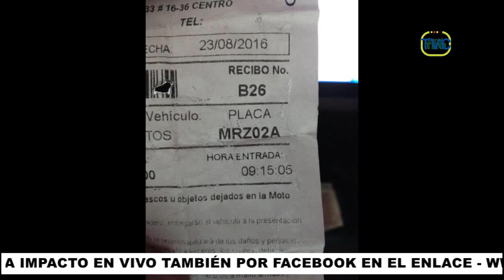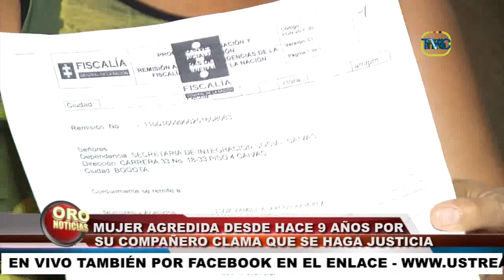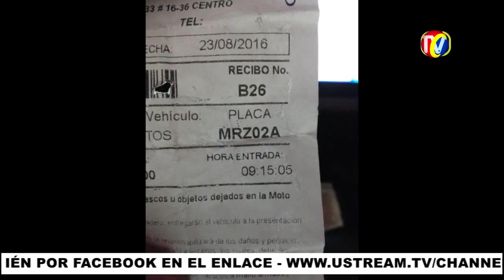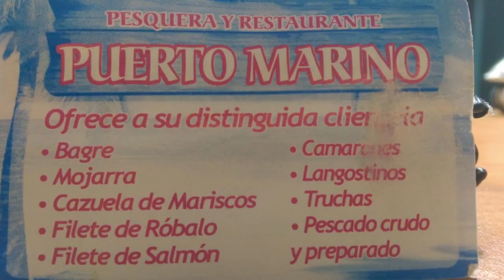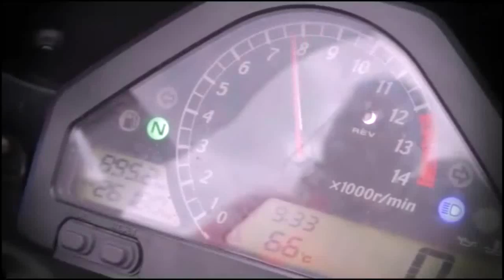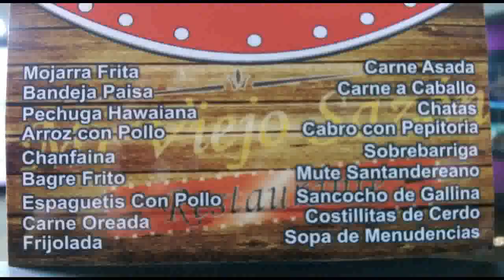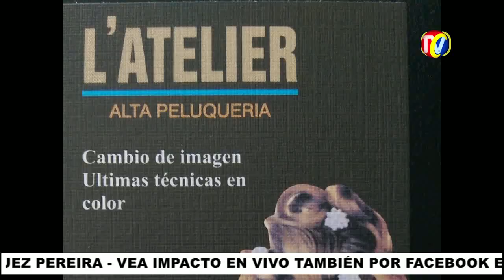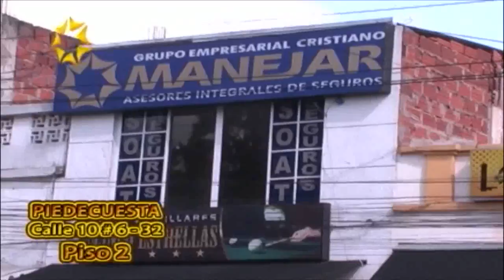IMPACTO Jueves 29 de Septiembre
01- Desde hace 9 años Cobarde Ex marido Motociclista Agrede a Mujer quien desde hace 9 años espera Justicia
02- GIRON- Familia Afectada por incendio de su Vivienda Pide Ayudas que pueden llevar a la Estación de Policía - reporta el GATO DE IMPACTO
03- Personería de Bucaramanga formula PLIEGO DE CARGOS contra Director de Transito por Nombrar Secretaria General sin el lleno de requisitos Legales
04- OJO con estos RATAS DE CASCOS, que Guardan Motos para Robar en los Parqueaderos- video
05- En el PLAYON- Furgón Mató Peatón que se orilló hasta la Cuneta por donde caminaba el campesino
06- VILLAS DE SAN IGNACIO- Capturado Atracador cuando portando arma de fuego cometió un robo

07- BARRANCABERMEJA- Este es el Fletero que Atracó a Cliente bancario, pero fue capturado por la Policía
08- Herido Motociclista en Accidente Calle 34 Cra 14- Involucrados Bus, camioneta y Motociclista- Reporta VLADIMIR ARDILA
09- Aprendices del SENA, en Paro porque les quieren quitar beneficios al apoyar Marcha de ampliación Planta Docente
10- en FATIMA- SANTA ROSA  Sur de Bolívar- Soldados del Batallón Selva le cayeron a Laboratorios de coca
11- Barrio COMUNEROS- Desechables llegan al Barrio a Vender Chatarra y cosas Robadas, por lo que los Vecinos Denuncian Inseguridad
12- Barrio San FRANCISCO Cra 23 Calle 11 sobresale por  ser Pintada y adornada con Motivos de Paz- Propietario PEDRO MARIN pide que en Cada Casa de Bucaramanga, tengan Señales de Paz

13- Por culpa de Concejales de Bucaramanga que No le aprueban Facultades al Alcalde RODOLFO HERNANDEZ- Discapacitados como la Señora Jazmín, que espera Silla de Ruedas hace 3 años
14- comunidad de Municipios de García Rovira, piden Celeridad en Obras para mejorar la Vía Curos Málaga
15- Descubrieron que Estaban Muertos al buscar Puesto de Votación en Pagina de Registraduría